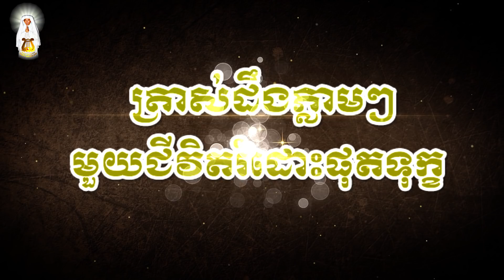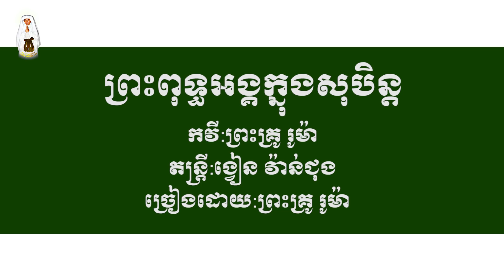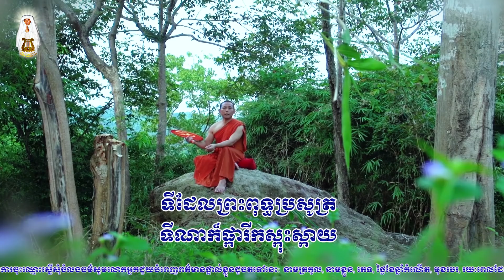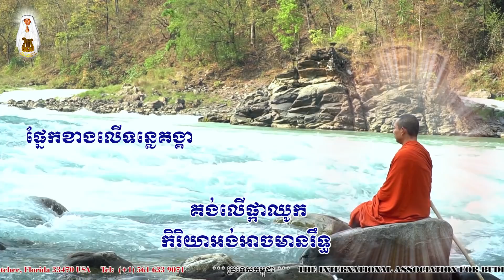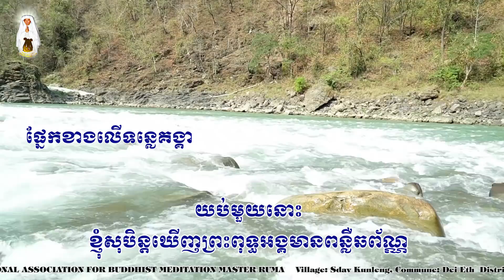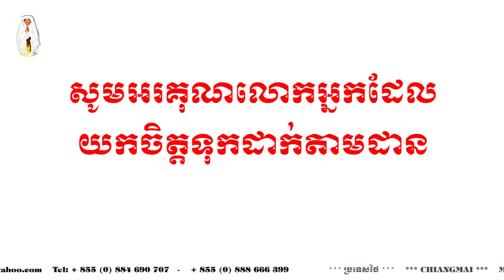ព្រះពុទ្ធអង្គក្នុងសុបិន្ត - ព្រះគ្រូ រូម៉ា | Master Ruma Official